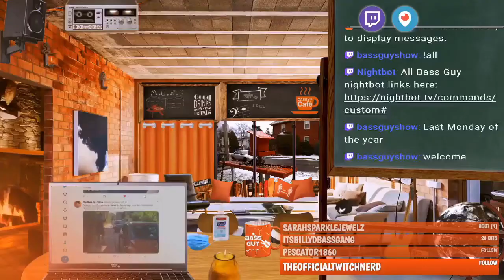Dec 28, 2020 🎅The Last Monday of 2020 - A Bass Guy Show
The Last Monday of 2020 - A Bass Guy Show - Dec 28, 2020